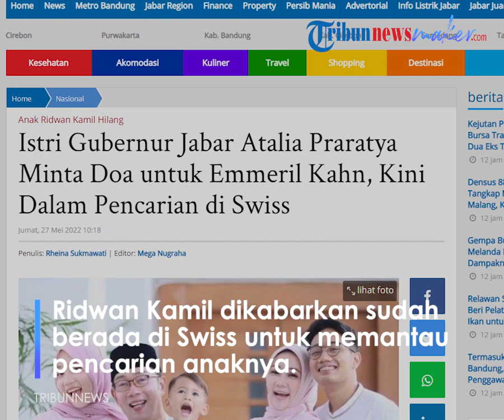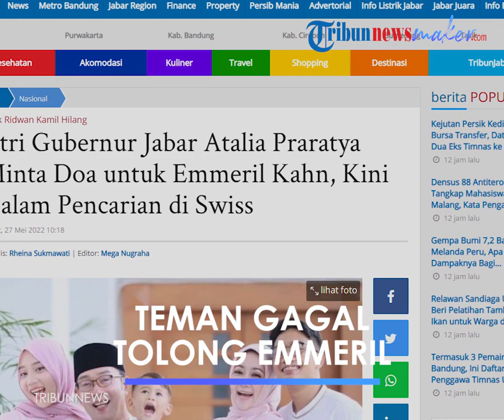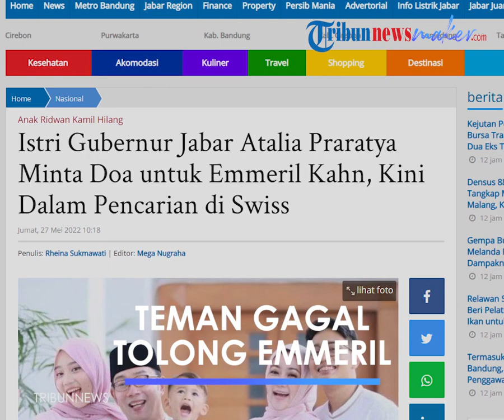Unggahan Terakhir Atalia Praratya Istri Ridwan Kamil Setelah Emmeril Kahn Hanyut di Sungai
TRIBUN-VIDEO.COM - Atalia Praratya, istri Gubernur Jabar Ridwan Kamil sekaligus ibunda dari Emmeril Kahn memohon doa untuk keselamatan sang putra yang kini tengah dalam pencarian di Swiss.

Putra sulung Atalia Praratya dan Ridwan Kamil, Emmeril Kahn Mumtadz, dilaporkan hilang di Bern, Swiss.

Putra Ridwan Kamil yang akrab disapa Eril itu dilaporkan hilang saat berenang di Sungai Aare, Swiss, Kamis (26/4/2022).

Hingga berita ini ditulis, keberadaan Emmeril Kahn masih dalam pencarian tim SAR dan polisi Swiss.

Atalia Praratya sebagai ibu pun memohon doa untuk keselamatan putranya itu.

Melalui status di Whatsapp, Atalia Praratya memohon maaf karena tidak bisa membalas pesan yang masuk satu per satu.

"Maaf blmbisa menjawab pesan satu per satu," kata Atalia Praratya,

Istri Gubernur Jabar itu juga memohon para kerabat untuk mendoakan Emmeril Kahn agar bisa segera ditemukan.

"Mohon doa yang kuat dari semua," pungkasnya.

Artikel ini telah tayang di TribunJabar.id dengan judul Istri Gubernur Jabar Atalia Praratya Minta Doa untuk Emmeril Kahn, Kini Dalam Pencarian di Swiss,
Penulis: Rheina Sukmawati | Editor: Mega Nugraha